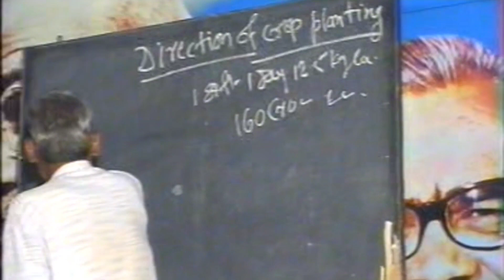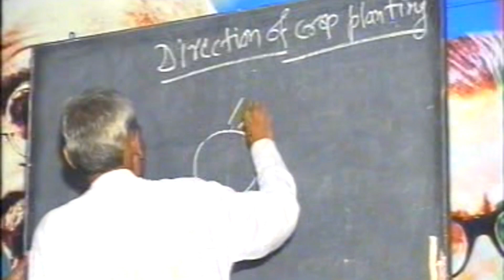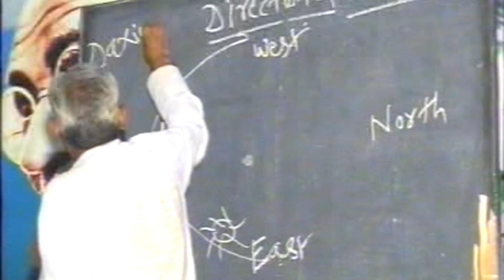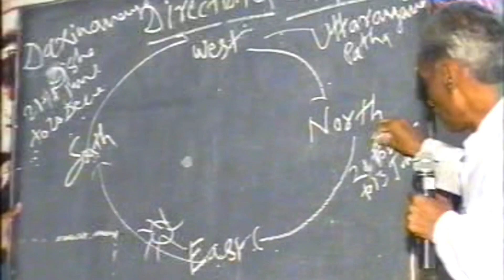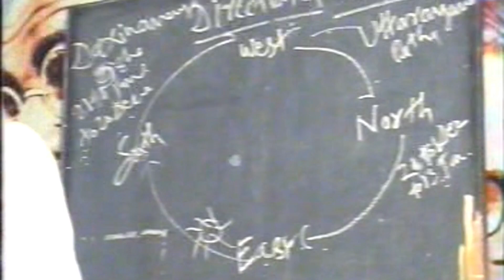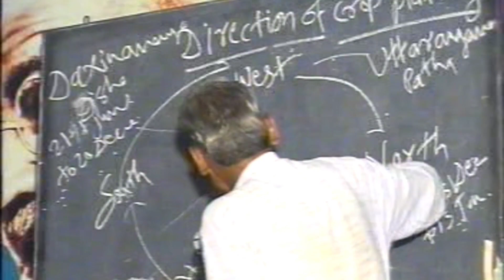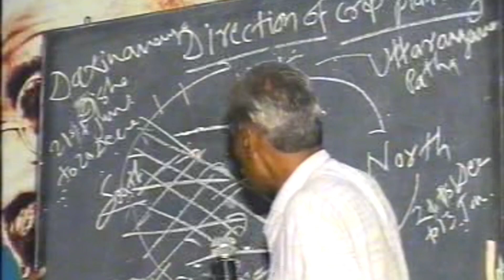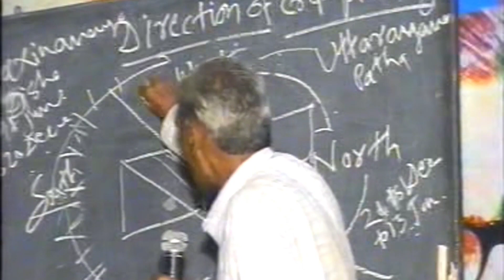फसलों की बोआई किस दिशा में करें